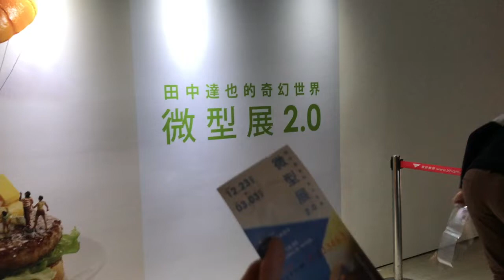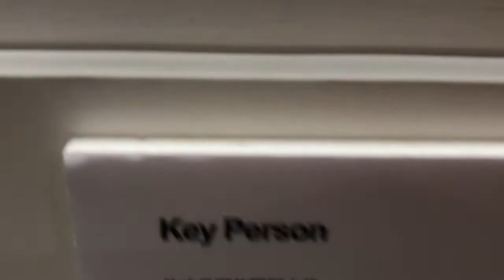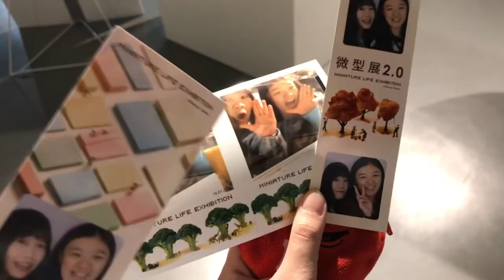田中達也微型展 Tatsuya Tanaka in Taipei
Tatsuya Tanaka exhibition in Taipei till 3/2